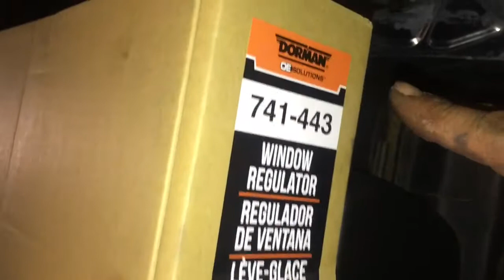Chevy Silverado Window regulator and door panel removal how to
Hey good afternoon YouTube this is Clay with another episode of the Clay way so what we’re gonna do in this video show you how to remove the door panel and take the window regulator out off of your 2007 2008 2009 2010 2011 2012 ,Chevy Silverado GMC sierra Chevy Tahoe GMC Yukon. Watch the whole video because I jump around a little bit have a great afternoon God bless

You should watch the whole video .(sometimes I’m fun) So you can inform yourself with all the great information that I put in my videos and God bless. I hope the videos helpful for you!

And Thank you for viewing!

“You can’t really break it if it’s already broken!”

 if you want to reach out to me and get a message to me hit me up on clays ac and auto repair on the facebook And if you have any questions it’s easier to message me straight through Facebook

I constantly make these videos that show you how to use your tools and show the techniques that we use in our auto repair shop every day.  And all it does is help me send you stuff . I do not sell your information I do not solicit you. all it does is add a couple 100 thousands of a cent to me . And it cost you Nothing ! you would only be helping me . And hopefully i was able to help you !! So please be kind and enjoy!!

I am not responsible for any damage that happens to your car or if I am incorrect about any of my information contained in my videos or any accidents that happen while you’re performing the procedures that I explain , I will not be liable.